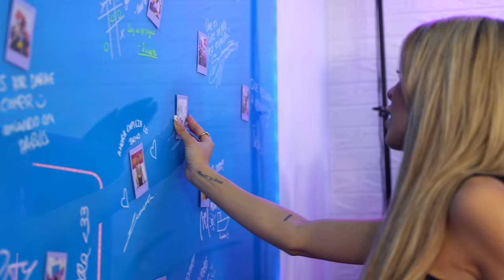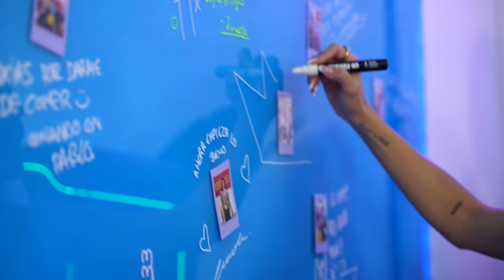ORIANA MARZOLI, se SINCERA en PROFUNDIDAD, su PASADO, el PEOR concursante de REALITY | VAYA VAINA